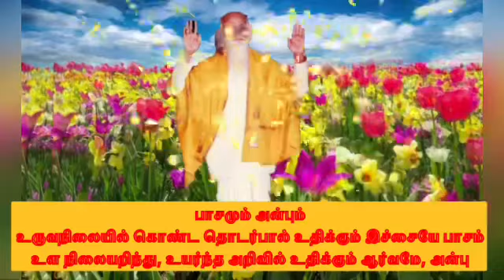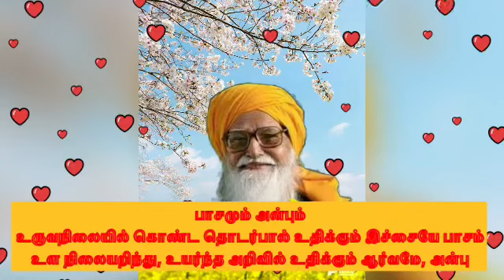மாக்கோலமாய் விளைந்த மதிவிருந்து - 3 - பாசமும் அன்பும் - பேராசிரியர் ஜெயலக்ஷ்மி குமரேசன் அவர்கள்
மனிதனை புனிதனாக்கும் மனவளக்கலை